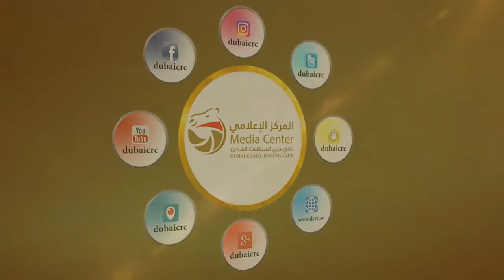تأهيل الإيذاع – سيف العرب 22-10-2016 – ش5 سمحه لـ حمد علي سويدان الكتبي 7:58